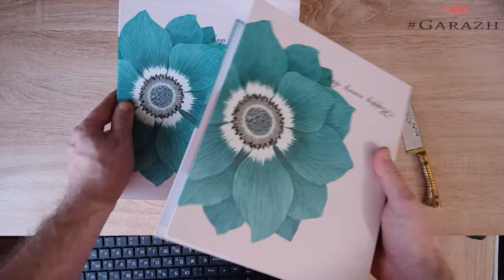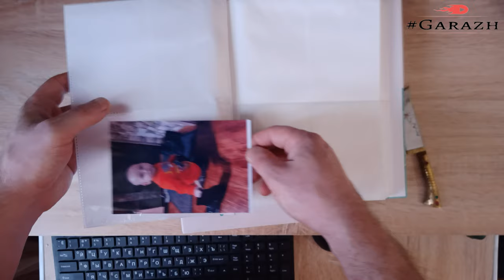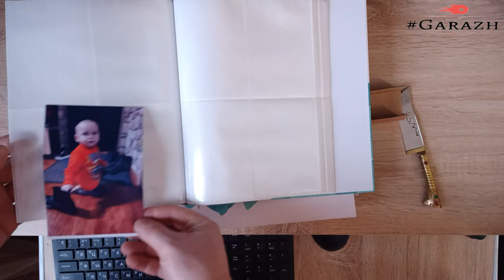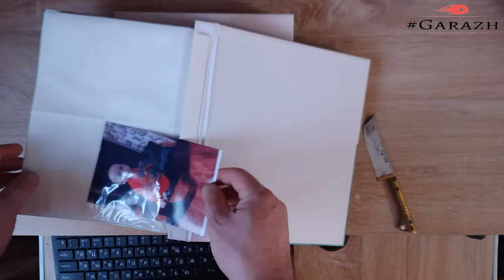Обзор фотоальбома с aliexpress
Хочеш получать заказы от рекламодателей?
Зарабатывай, получая и выполняя заказы на размещение рекламы в своих роликах на площадках Youtube, Instagramm, Tik-tok

Хочешь кешбэк от покупок на AliExpress?

Покупки на AliExpress для нового аккаунда со скидкой в 600 руб.